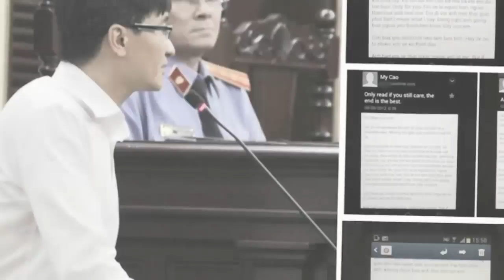Sự thật bản 'hợp đồng tình ái' của Hoa hậu Phương Nga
Liên quan đến nội dung hợp đồng tình dục giữa hoa hậu Phương Nga và đại gia Cao Toàn Mỹ, TAND TP HCM đã nhận được kiến nghị làm rõ vấn đề này.
Tin Tức Sao Việt là kênh chuyên tổng hợp tin mới nhất nói về giới nghệ sĩ, ca sĩ, diễn viên. Ngoài ra kênh còn tổng hợp các tiểu sử về diễn viên ca sĩ nổi tiếng trong nước và thế giới.